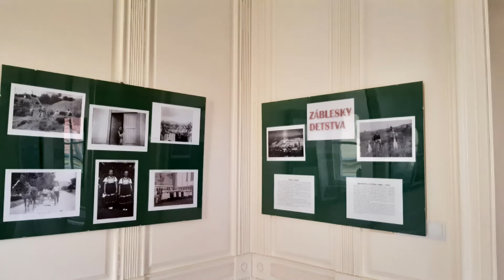Výstava - Záblesky detstva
Nielen pre deti, ale i rodičov a starých rodičov sme pripravili výstavu ZÁBLESKY DETSTVA, zostavenú z fotiek rodinného archívu Vladimíra SEMANA z rokov 1950 až 1963.

Okrem detstva a života jeho rodiny v Ľutine zachytávajú kopec iných detí, školákov a dospelých z tejto i okolitých dedín - Olejníkova, Jakovian, Baranieho, Hanigoviec a kto vie odkiaľ ešte, keďže mnoho tvárí sa už nepodarilo spoznať.

Ak chcete deťom či vnukom ukázať, alebo si sami zaspomínať, aké bolo vyrastať v časoch, keď boli fotky len čiernobiele, keď dievčatká nosili bodkované sukne a chlapci krátke nohavice s trakmi a keď kroje ešte neboli výstavné exponáty, ale bežná súčasť života, príďte do Centra regionálnych dokumentov Krajskej knižnice P. O. Hviezdoslava na Hlavnej 139 v Prešove. Výstava je dostupná od 01. júna do 31. augusta 2021.